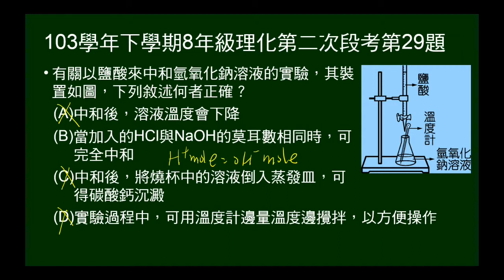103學年下8年級理化二段第29題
問關於鹽酸中和氫氧化鈉，實驗現象、結果等，敘述何者正確。